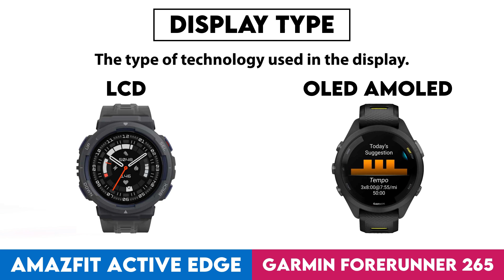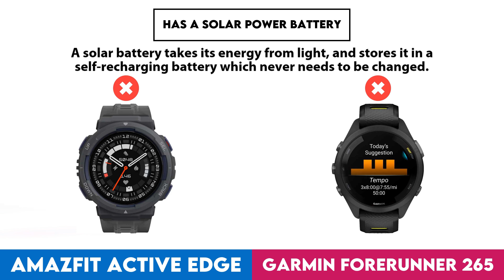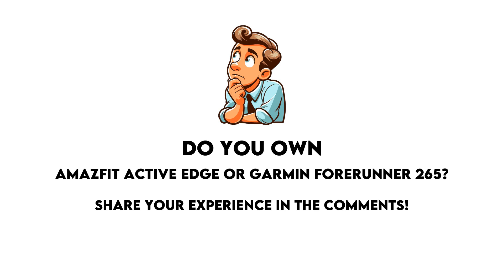Amazfit Active Edge vs Garmin Forerunner 265 Comparison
In this video I made a comparison between  Amazfit Active Edge and Garmin Forerunner 265 based on their different features and performance factors. Intention of this video is to help you choose the right product for you.

Timestamps:
Design - 0:00:05
  Screen Size - 0:00:08
  Display Type - 0:00:18
  Water Resistance - 0:00:28
  Atm Rating - 0:00:38
  Has Branded Damage-Resistant Glass - 0:00:48
  Pixel Density - 0:00:58
  Watch Band Is Replaceable - 0:01:08
  Has A Display - 0:01:18
  Resolution - 0:01:28
  Always-On Display - 0:01:38
  Thickness - 0:01:48
  Has A Touch Screen - 0:01:58
  Weight - 0:02:08
  Height - 0:02:18
  Width - 0:02:28
  Maximum Operating Temperature - 0:02:38
  Lowest Potential Operating Temperature - 0:02:48
  Has Sapphire Glass Display - 0:02:58
  Volume - 0:03:08
  Width Of Band - 0:03:18
Sensors - 0:03:28
  Monitors Blood Oxygenation Levels - 0:03:31
  Has A Heart Rate Monitor - 0:03:41
  Has Gps - 0:03:51
  Has An Accelerometer - 0:04:01
  Has A Temperature Sensor - 0:04:11
  Has A Compass - 0:04:21
  Has A Barometer - 0:04:31
  Has A Gyroscope - 0:04:41
  Monitors Perspiration - 0:04:51
Activity tracking - 0:05:01
  Tracks Your Sleep - 0:05:04
  Tracks Distance - 0:05:14
  Tracks Steps Taken - 0:05:24
  Measures Pace - 0:05:34
  Provides Sleep Reports - 0:05:44
  Detects Activities Automatically - 0:05:54
  Has A Route Tracker - 0:06:04
  Tracks Elevation - 0:06:14
  Has Exercise Tagging - 0:06:24
  Has A Stroke Counter For Swimming - 0:06:34
  Tracks Calorie Intake - 0:06:44
  Designed For Diving - 0:06:54
  Designed For Golf - 0:07:04
Connectivity - 0:07:14
  Is Compatible With Ios - 0:07:17
  Is Compatible With Android - 0:07:27
  Supports Wi-Fi - 0:07:37
  Supports Ant+ - 0:07:47
  Has Nfc - 0:07:57
  Has A Cellular Module - 0:08:07
Battery - 0:08:17
  Battery Life - 0:08:20
  Battery Life In Training Mode - 0:08:30
  Charge Time - 0:08:40
  Battery Life With Gps On - 0:08:50
  Has Wireless Charging - 0:09:00
  Has A Rechargeable Battery - 0:09:10
  Has A Solar Power Battery - 0:09:20
  Has A Removable Battery - 0:09:30
Features - 0:09:40
  Measures Resting Heart Rate - 0:09:43
  Can Be Used To Answer Calls - 0:09:53
  Locates Your Phone - 0:10:03
  Has Call Control - 0:10:13
  Has Notifications - 0:10:23
  Has Irregular Heart Rate Warnings - 0:10:33
  Has Silent Alarm - 0:10:43
  Has Vibrating Alerts - 0:10:53
  Has Fall Detection - 0:11:03
  Has A Stopwatch - 0:11:13
  Has Smart Alarm - 0:11:23
  Has Voice Commands - 0:11:33
  Has A Built-In Camera Remote Control Function - 0:11:43
  Acquires Gps Faster - 0:11:53
App & Software - 0:12:03
  Provides Activity Reports - 0:12:06
  Has Inactivity Alerts - 0:12:16
  Counts How Many Calories You'Ve Burned - 0:12:26
  Has Goal Setting - 0:12:36
  Has Achievements - 0:12:46
  Free App - 0:12:56
  Has Exercise Diary - 0:13:06
  Ad-Free - 0:13:16
  Has Coaching - 0:13:26
  Has Temperature Tracking - 0:13:36
  Has Period Notifications - 0:13:46
  Supports Routes - 0:13:56
  Syncs With Existing Calendars - 0:14:06
  Has Music Playback - 0:14:16
  Displays Fertile Window Notifications - 0:14:26
  Includes Maps - 0:14:36
  Predicts Ovulation - 0:14:46
  Predicts Start Date - 0:14:56
  Has Video Tutorials - 0:15:06
  Supports Widgets - 0:15:16
  Can Be Personalised - 0:15:26
  Has Barcode Scanner On App - 0:15:36
  Tracks Water Intake - 0:15:46
  Has Weight Tracking - 0:15:56
  Has Live Tracking - 0:16:06
  Tracks Bmi - 0:16:16
Miscellaneous - 0:16:26
  Is Dustproof And Water-Resistant - 0:16:29
  Sweat Resistance - 0:16:39
  Has A Battery Level Indicator - 0:16:49
  Has Auto Pause - 0:16:59
  Compatible With Smart Scales - 0:17:09
  Compatible With External Heart Rate Monitors - 0:17:19
  Is Compatible With Windows - 0:17:29
  Has An External Memory Slot - 0:17:39
  Is Compatible With Mac Os X - 0:17:49
  Has A Socket For A 3.5 Mm Audio Jack - 0:17:59